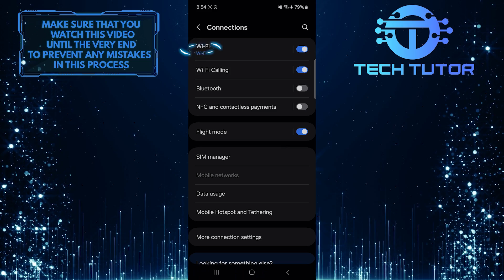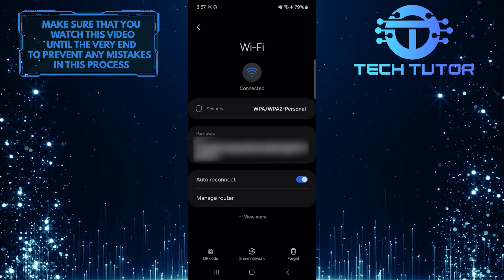How To See WIFI Password On Samsung Galaxy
In this short tutorial, we will show you how to easily find the WiFi password on your Samsung Galaxy device. It can be useful if you forget the password or if you want to connect another device to the same network without asking for the password again. It’s important to note that you can only view the password of the WiFi network you are currently connected to.